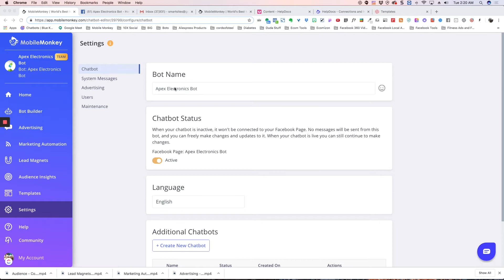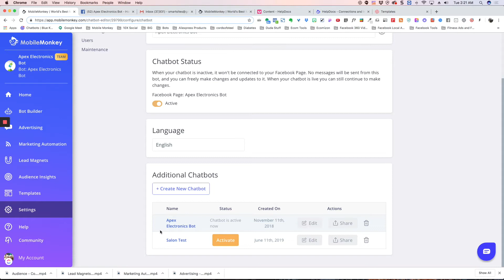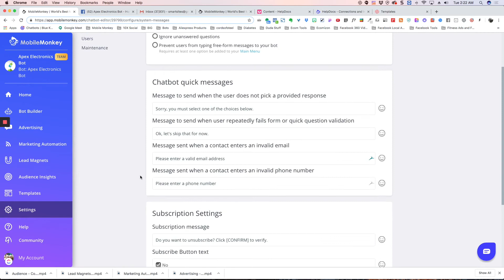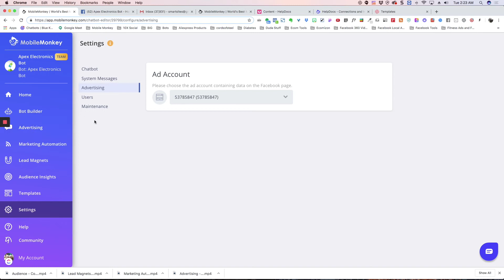Chatbot Settings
An overview of the chatbot settings in your dashboard.